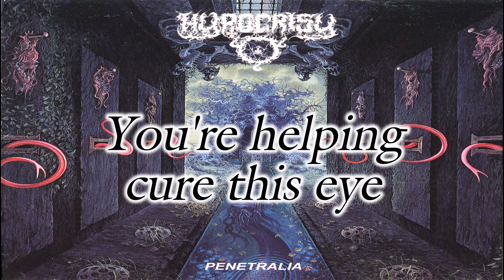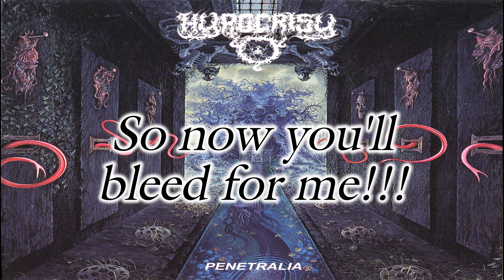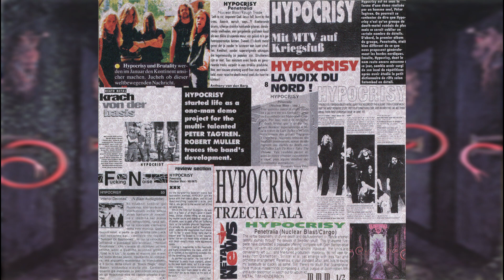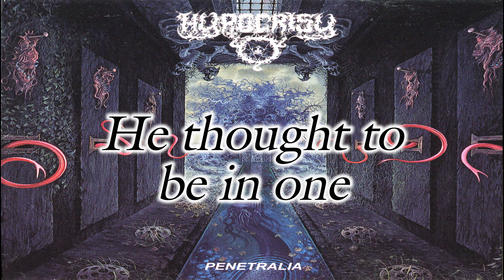Hypocrisy | Impotent God | Lyric Video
October 5th, 1992 Nuclear Blast

Masse Broberg Vocals
Peter Tägtgren Vocals, Guitars, Keyboards, Drums
Jonas Österberg Guitars
Mikael Hedlund Bass
Lars Szöke Drums

Recorded at Studio Rockshop.